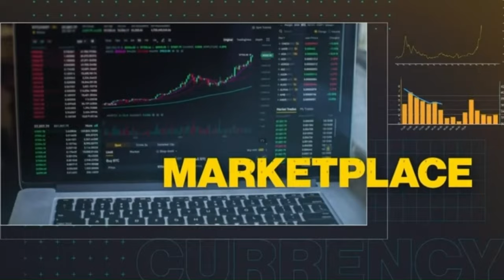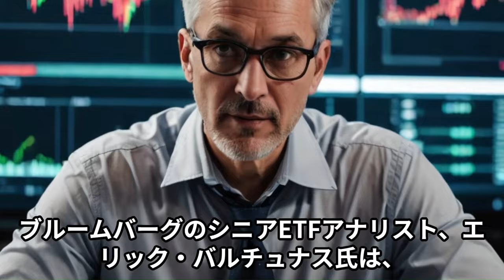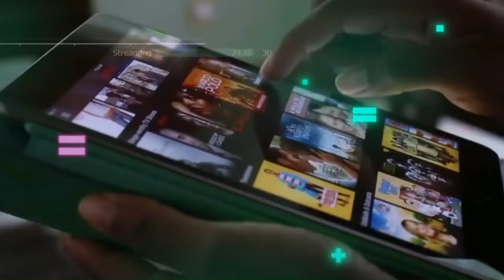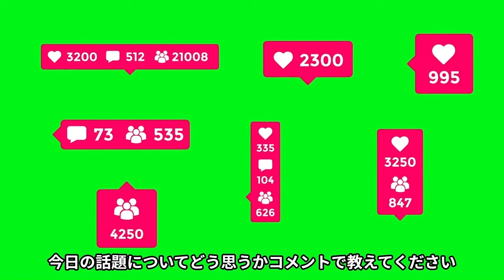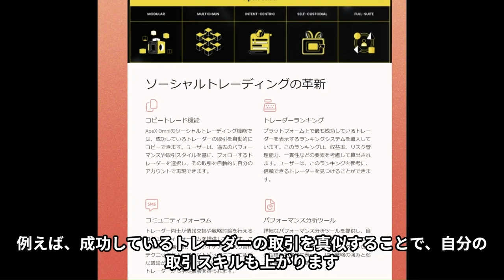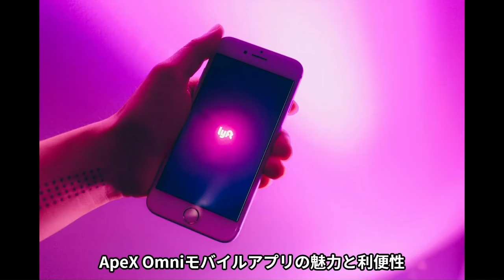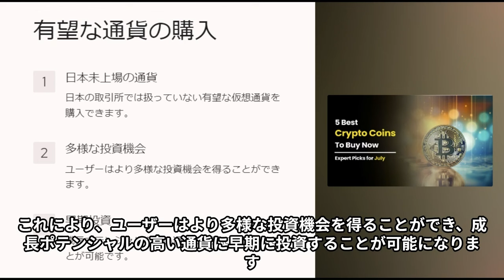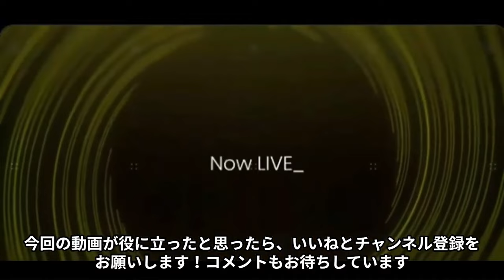【ビットコイン】ついににトランプ氏が動いた！仮想通貨で献金 イーサリアムETFの承認可能性が大幅に増加！？円安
🏆初心者におすすめ🔰
■BYBIT（バイビット）
招待コード　47245
✅日本語サポート充実の取引所
✅招待コード入力で取引手数料が永久30%オフ

■NEXO(ネクソ）
✅ステーキングレンディングサービスが充実
✅安定して運用したい
✅レンディングで効率よく資金を動かしたい

■CoinEx（コインエックス）
✅取引所トークン・CETがもらえる
✅1000種類以上の暗号資産を取引できる
✅スマホのアプリでどこでも取引ができる
✅総合的な資産保全対策（成立5年間0事故）

■BITGET
✅仮想通貨デリバティブ部門世界4位の取引所
✅キャンペーンが多い、取り扱いコインが580以上
✅初心者が使いやすい機能が多い
✅上級者のコピートレードが可能
✅日本語サポートに対応
招待コードmmll

Beginners' Recommendation No. 1: BYBIT
🟢Up to $30,000 Bonus for new registration + deposit
🟢100x leverage, no additional fees, full Japanese support
🟢No.1 recommended for overseas beginners
【初心者向け】はじめての仮想通貨投資ビットコインの買い方まで徹底解説 【2023年最新版】仮想通貨

Invitation code 47245
✅Exchange with full Japanese language support
✅Over 200 types of cash & FX trading available
🏆[初心者におすすめのDEX]↓
CoinEx
✅You can get exchange tokens and CET
✅Trade over 1000 crypto assets
✅Trade anywhere with the smartphone app
✅Official website with Japanese support and easy-to-read design
✅Comprehensive asset protection measures (0 accidents for 5 years after establishment)

BITGET
✅4th largest exchange in the world for virtual currency derivatives
✅ Messi player is an ambassador
✅Many campaigns, over 580 coins handled
✅Many easy-to-use features for beginners
✅Advanced copy trading available
✅Support for Japanese language support
Invitation code mmll

NEXO
✅Staking lending services are available
Nexo is a financial platform specializing in cryptocurrencies.
Users can profit through staking and asset management

✅Over 500 types of cash transactions
✅A wide range of short ETFs that are great in falling markets

■Gate.io
✅ Over 1,500 coins listed on the market
✅Easy to list coins not listed on Binance
✅Exchange with excellent Japanese language support